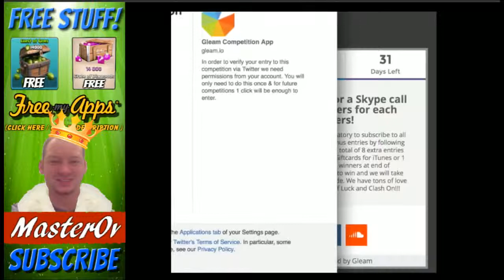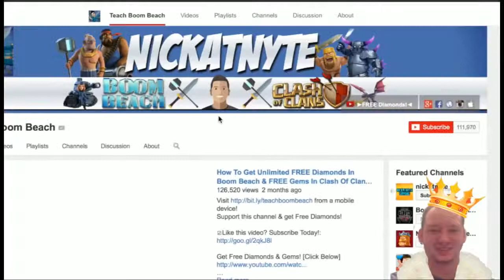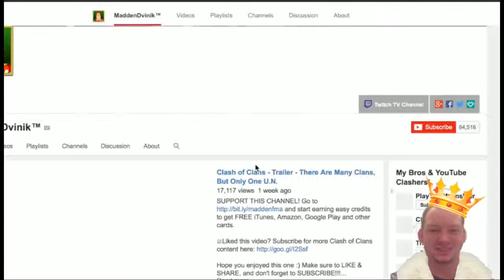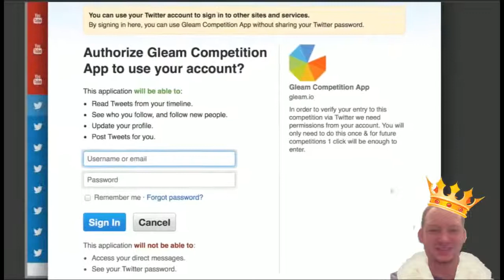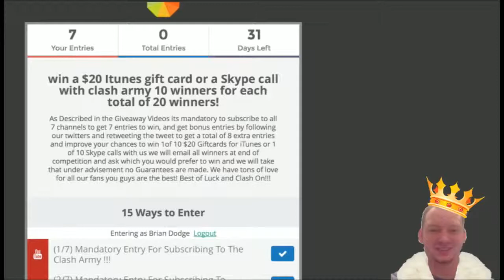EPIC $200 iTunes Gift Card GIVEAWAY The Clash Army!